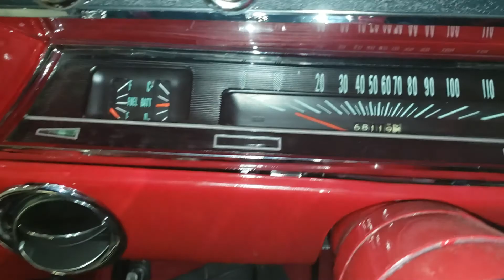1967 Chevrolet Chevelle Super Sport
Walk Around-Part 1

Pre purchase inspection today on this gorgeous 1967 Chevrolet Chevelle Super Sport 396ci!
 Never buy a vehicle sight unseen. Call the experts today! We travel worldwide to make sure your're getting the car you need!